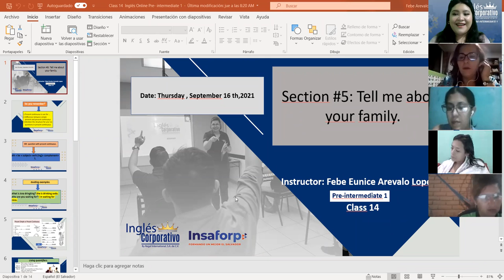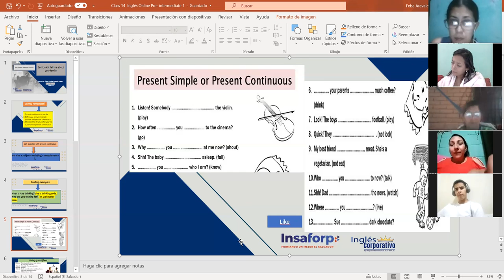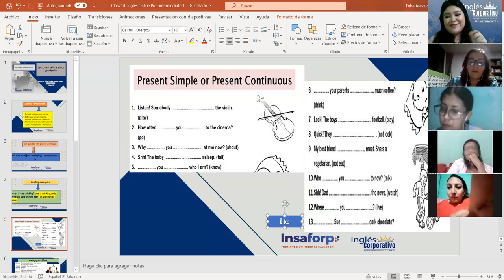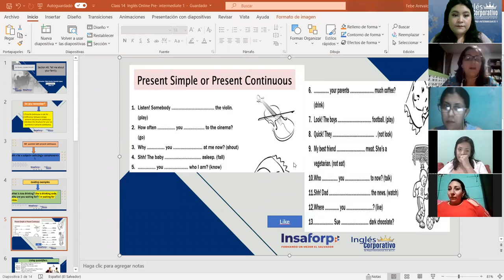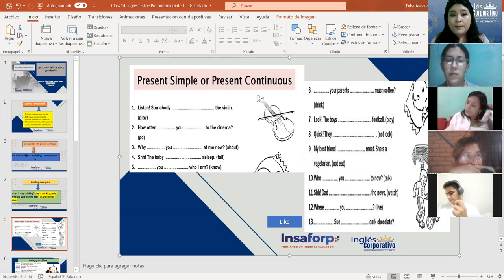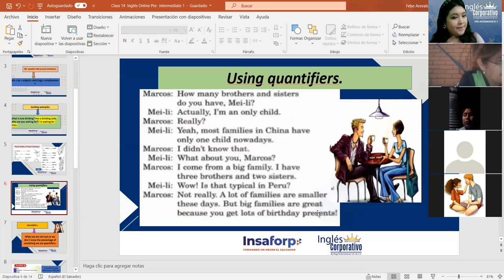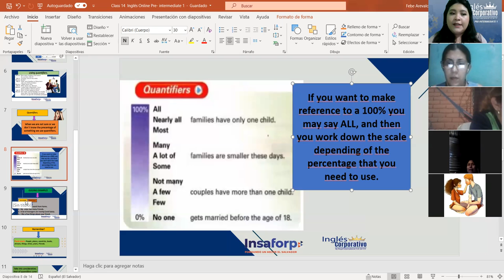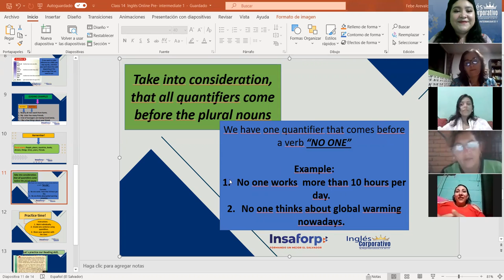Ingles Corporativo-Using quantifiers. Clas#14 , day#14.